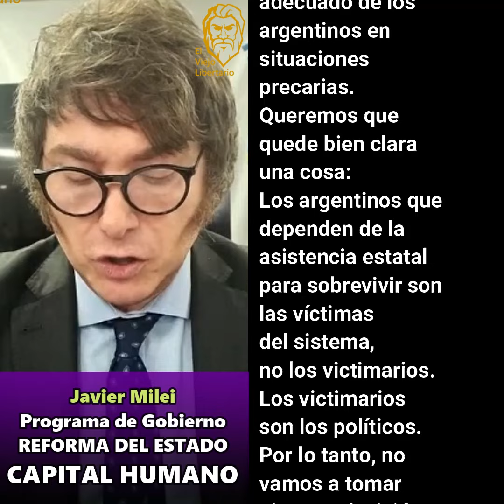JAVIER MILEI - PROGRAMA DE GOBIERNO - CAPITAL HUMANO